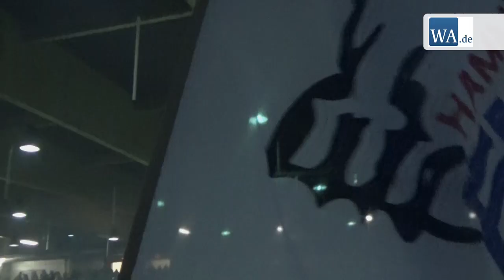1800 Zuschauer beim letzten Saisonheimspiel der Hammer Eisbären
Vor der Rekordkulisse von 1800 Zuschauern unterlagen die Hammer Eisbären dem EHV Schönheide. Wegen der fraglichen Zukunft der Eishalle stand der sportliche Aspekt im Hintergrund. Fans und Ehemalige waren aus ganz Deutschland angereist, um sich solidarisch zu zeigen.